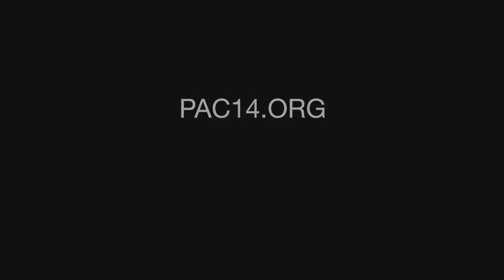PAC 14 || DT Rehoboth Art League | 2.10.15